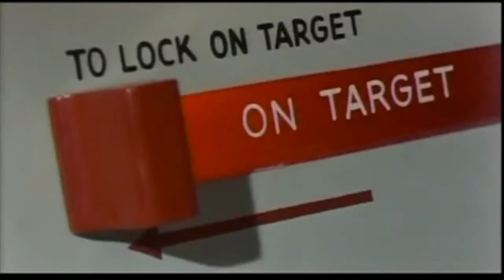Ending with Rocket and Ted Gatsas as Oz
Ted Gatsas, current holder of the "Heavyweight Asshole of New Hampshire" title, graces an ending of "Ward 13"